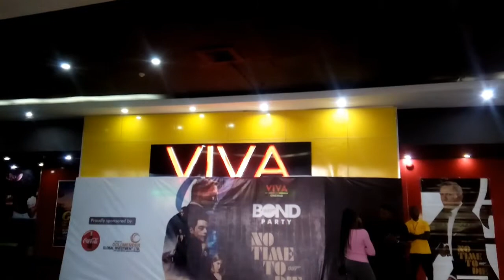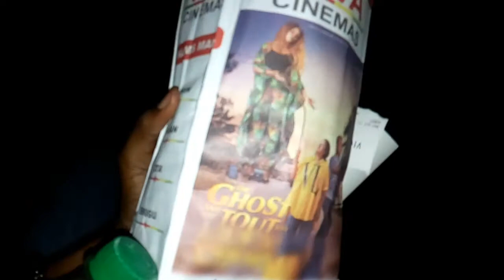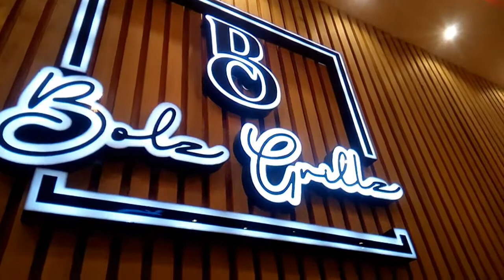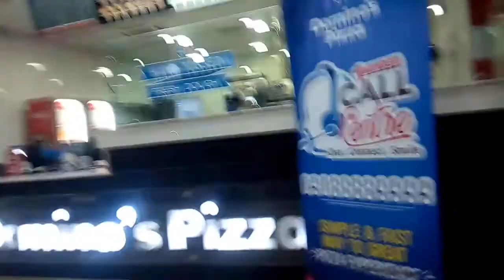Shoprite| Bolz Grillz| Viva cinema| Domino's and cold stone| Vlog six (6)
I actually love filming and I know that I can do better than this vlog vlogmas .
Just feel the music and enjoy this video